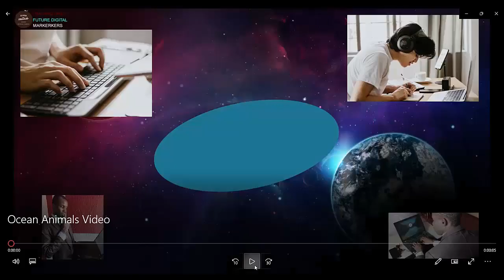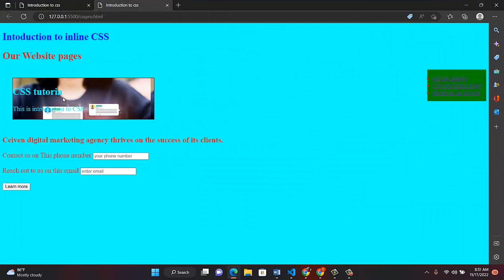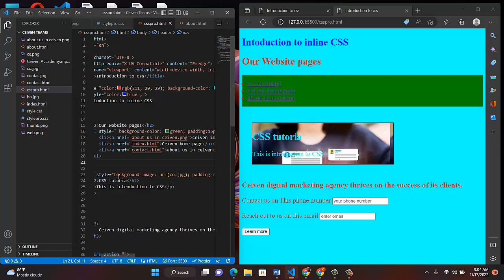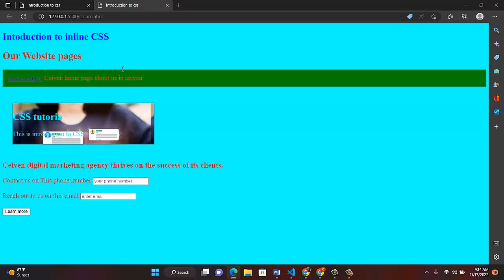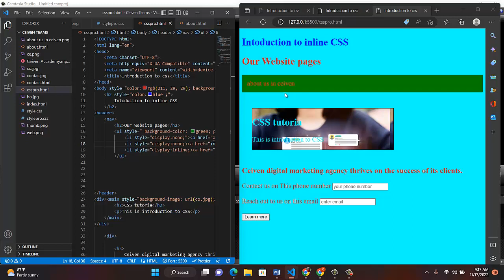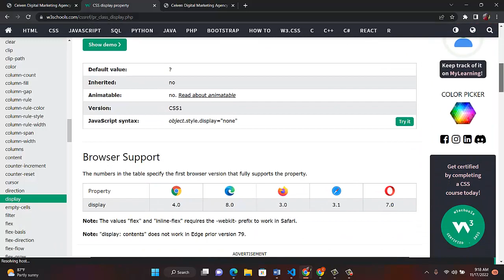Learn and move from Zero to Hero in CSS (Complete CSS Course)- Display property in inline CSS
Learn and move from Zero to Hero in CSS (Complete css Course)

Learn CSS in this complete course for beginners. CSS, or Cascading Style Sheet, is in charge of a website's styling and appearance. CSS is covered from the ground up in this course. You will learn everything from basic skills like coloring and text to advanced skills like creating custom animations. Follow the course sequentially.
I. Coloring
II. Formatting
III. Text
IV. Layout
V. Grid
VI. Flexbox
VII. Animations
VIII. Transitions
IX. and Much More!

Ceiven code academy ! come and see, we will teach you programming as simple as ABC.
Our coding courses will give you a full introduction into all of the core concepts in Programming.
we start always from beginners level and gradually moved to advance.
Follow along with the videos and you'll will learn to code everything about
HTML
css
php
javascript
python and more

Want more from Ceiven?

Check all his programming courses. subscribe and hit the notification button so that as soon as he drops any video tutorial on Programming you will be the first to get it.

More Courses like
PHPs
JavaScript,
Python and more are on their way.

Check out ceiven YouTube channel for more programming courses:
 UC44iOY61mQ10DboFJE3JIUw 🐦

You can send me a mail